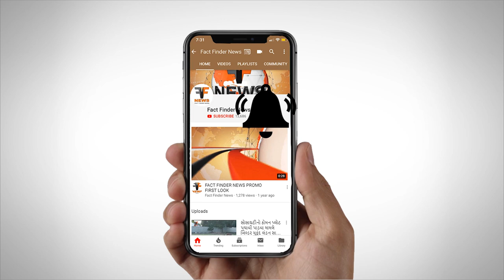પાદરામાં LCBની રેડમાં 2 લાખનો વિદેશી દારુ ઝડપાયો પણ ડ્રાઇવર ફરાર